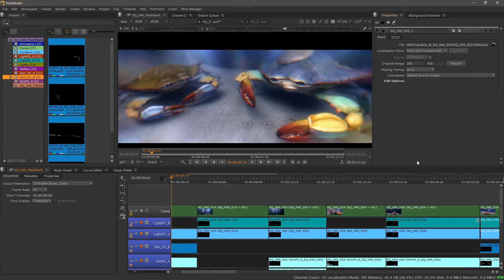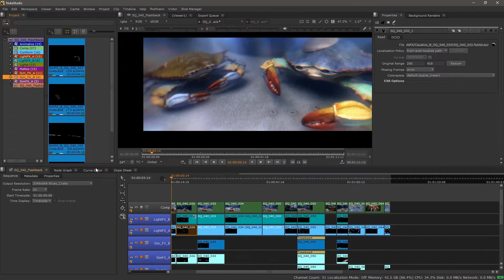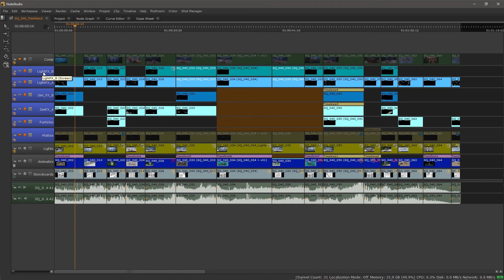02 Customizing your UI for Review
In this video we take a look at UI elements and an approach to setting a custom layout for your review sessions.